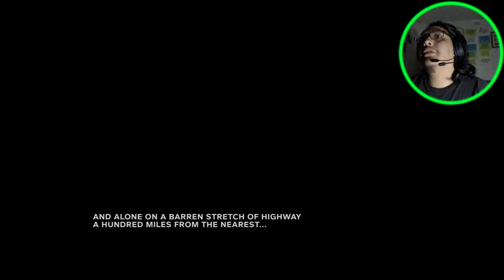Outlast 2 Demo With Face Cam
So far this looks so good and the sounds are spot on just everything while playing with headphones on gave me the chills I loved it and cant wait to play more well I hope you enjoy the video and see you guys in the next video